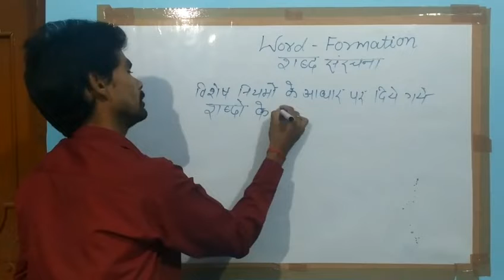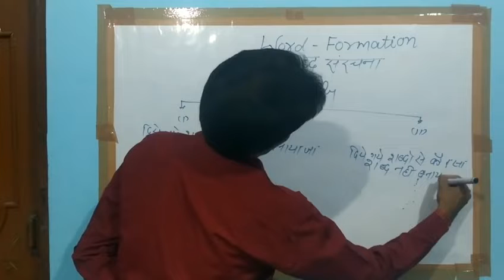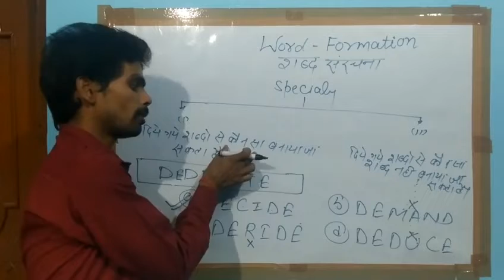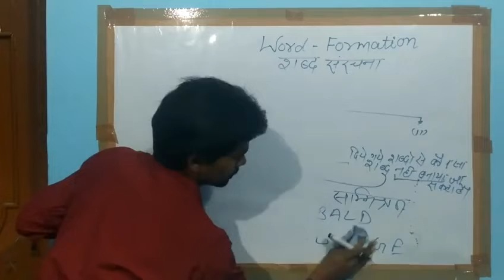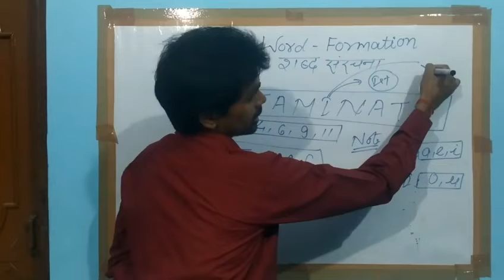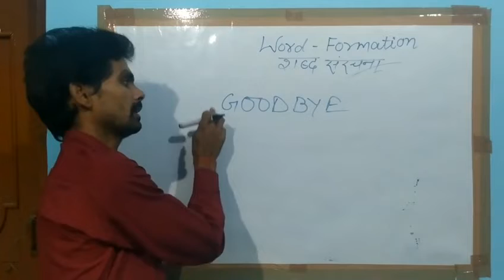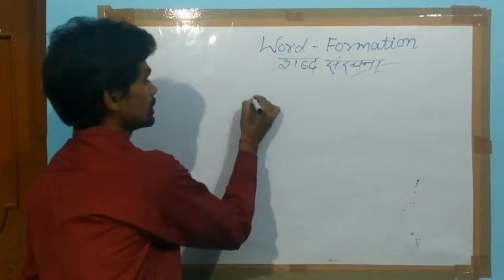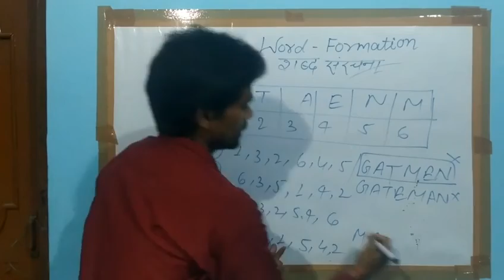WORD FORMATION शब्द संरचना REASONING BY SANTOSH SIR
All study materials for one day exams